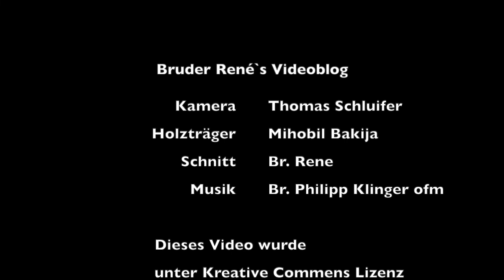Dreimal Holz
Ich habe Holz gesucht und habe es gefunden. Warum klopfen Menschen dreimal auf Holz?